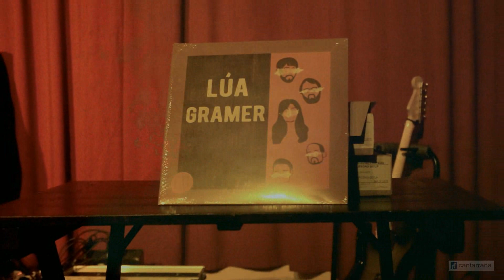[LÚA GRAMER] [GRAN TEATRO CAFETÍN]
Para Cantarrana Exprés

Cáceres. 23 de enero de 2016.